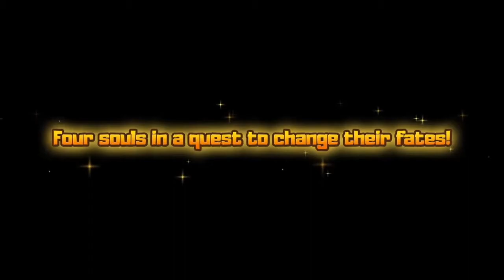Towertale - Game Announcement Trailer - Nintendo Switch | AVUW